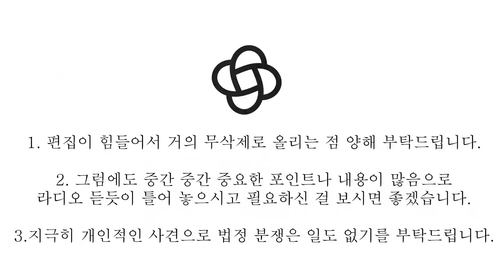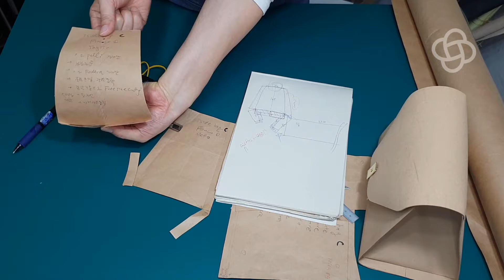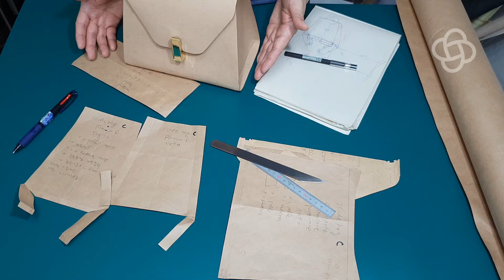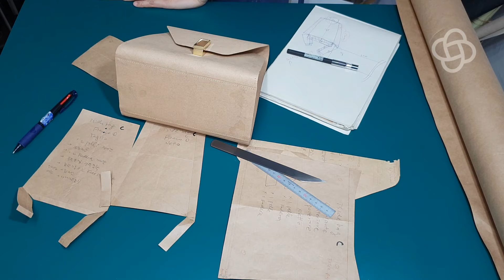[가죽공예 Leathercraft Luxury Bag Pattern] Bag Pattern Study (4) /가방패턴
[명품가방 패턴 배우기] 백 패턴 알아보기  (7)

명품가방은 무언가 조금씩은 다른데요.
이런 명품가방을 리메이크 하면 그 속에 숨겨진 기술과 노하우를 만들면서 알 수 있고 그래서 배울 내용이 많습니다.

이번에는 에 대해서 알아 보겠습니다.
이 이시드 백은 U패턴을 기본으로 하지만 발렉스트라 만의 조금 더 난이도 있는 변형된 패턴이 옆판에 숨겨져 있습니다.
그럼,  어떻게 계산해서 나올 수 있는지 부터 왜 이렇게 패턴을 만드는지에 대해서 다각적이고 조금은 심층적으로
한번 알아 보겠습니다.

준비 되셨나요?
준비 되셨으면
소리 질러

Pattern,Bag,leathercraft, leathercraft for beginners, leathercraft academy, leathercraft tutorial, leathercraft pattern,
leathercraft stitching, Bael Leather School, 가죽공예, 가죽공예 기초, 가죽공예 바느질, 가죽공예 가방, 가죽공예 패턴, 가죽공예 수업, 가죽공방,
바엘레더스쿨, 명품가방,패턴,공부